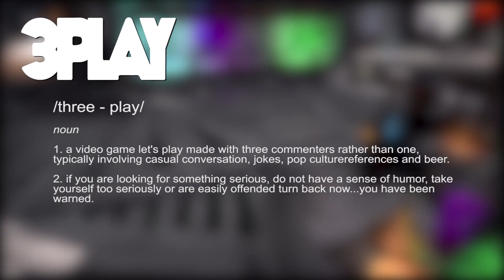3PLAY: Let's Play Quern - Volume 9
3PLAY: Quern Undying Thoughts - Volume 9
Player: Joe
Color Commentary: Stu & Matt

►ABOUT 3PLAY
1. a video game let's play made with three commenters rather than one, typically involving casual conversation, jokes, pop culture references and beer.

2. if you are looking for something serious, do not have a sense of humor, take yourself too seriously or are easily offended turn back now...you have been warned.

3. each session we will change games, players and commentators.

►BEER OF THE EVENING
Minnesota Gold Lager - 3rd Street Brewhouse